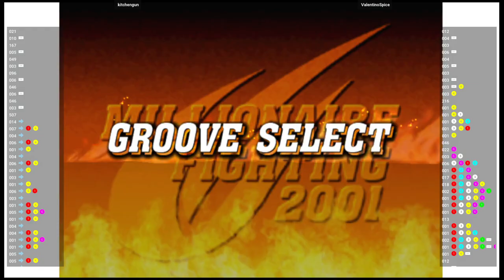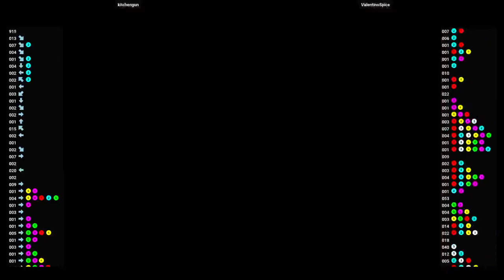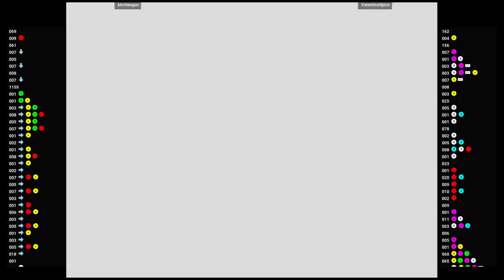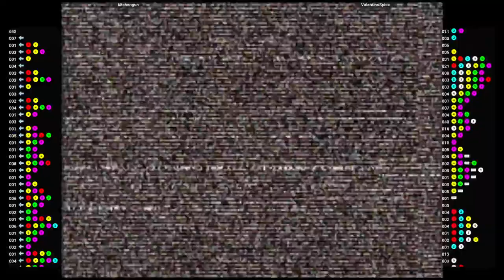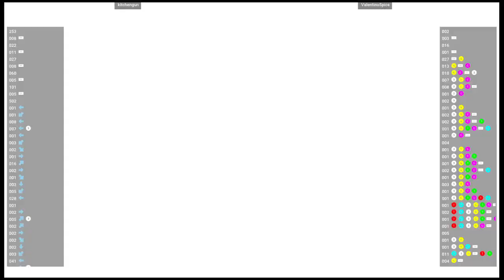CVS2 🕹 kitchengun 🇺🇸 VS ValentinoSpice 🇨🇦 | Fightcade